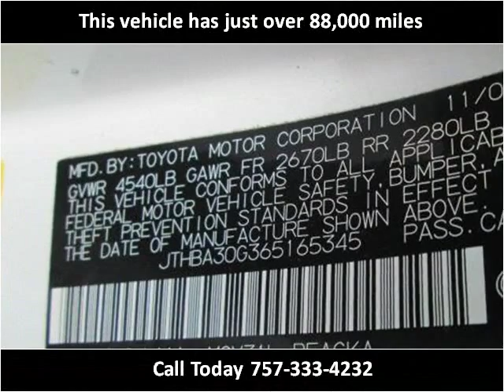2006 Lexus ES 330 Used Cars Virginia Beach VA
This 2006 Lexus ES 330 is available from LA Auto Star.